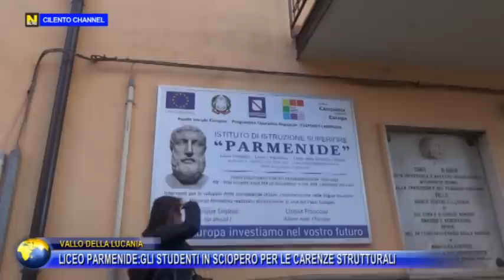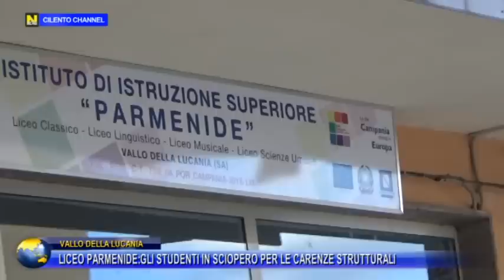VALLO DELLA LUCANIA, GLI STUDENTI DEL LICEO PARMENIDE IN SCIOPERO PER LE CARENZE STRUTTURALI.